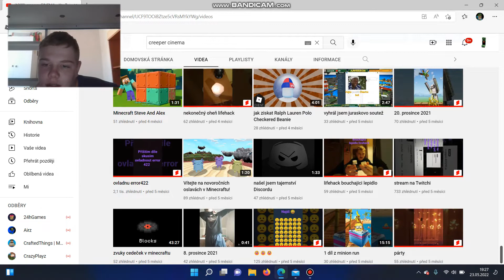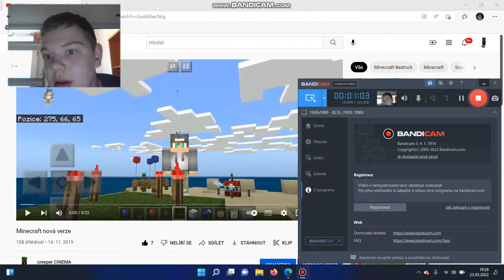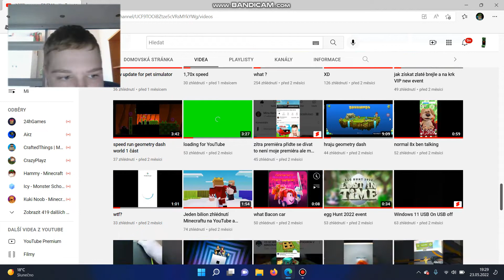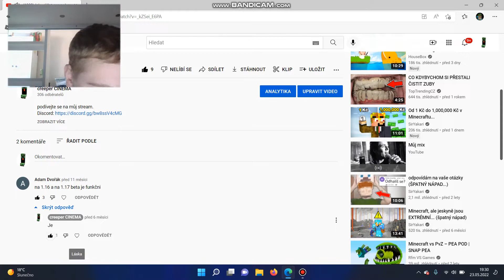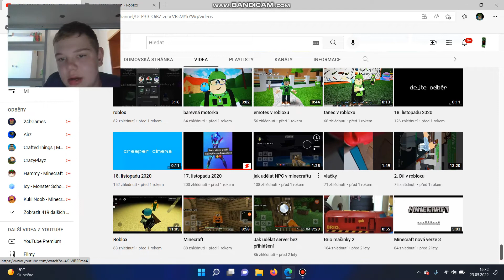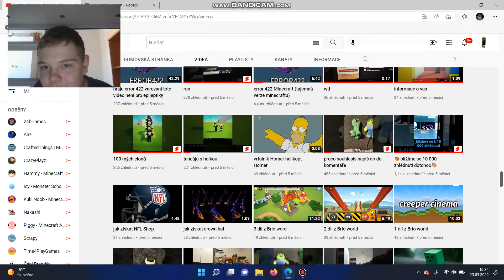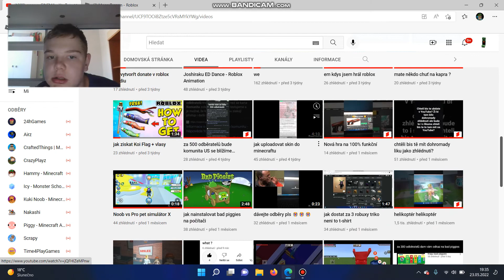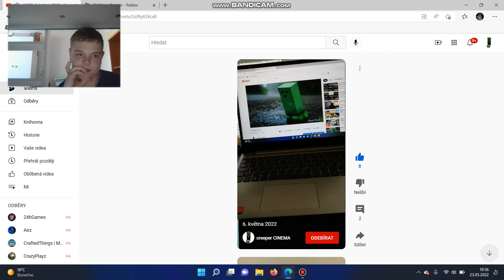reaguji na svoje videa